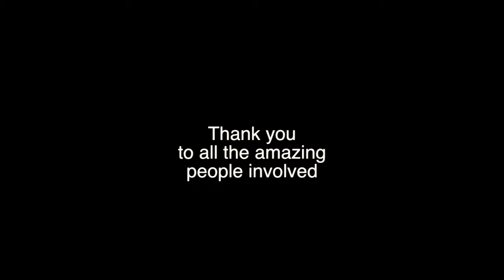FAFA Shoot 2012 @ Corner Baridi by Cranium Ink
Shot by Zachary Saitoti aka Shifteye Photography
Stylist: Lara Ubago
Model: Faith Waithera
Hair: Randolph Gray
Make Up: Steve Koby
Assistant: Jeff Kegeri